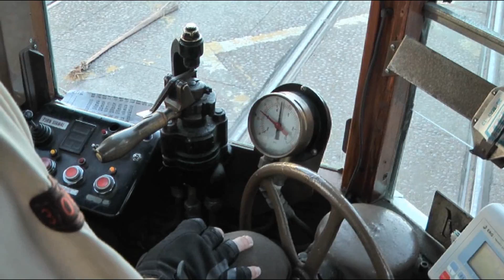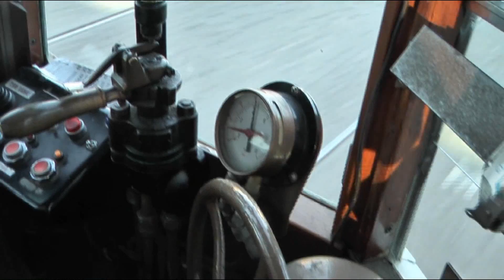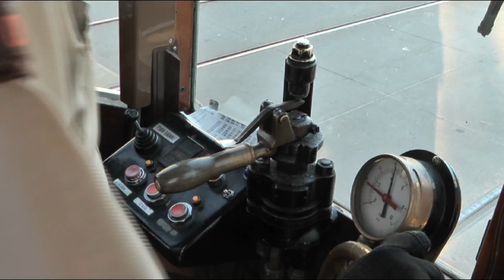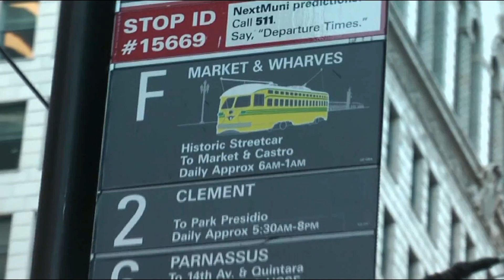2013 - HISTORIC STREETCAR „F" SAN FRANCISCO / USA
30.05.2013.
Wir fahren mit einer der historischen Straßenbahnen der Linie „F". Die Linie „F" ist eine 32 Haltestellen lange Strecke und führt vom District Castro aus über die Marketstreet, streift den Financial District und fährt dann entlang der San Francisco Bay bis Fishermans Wharf. Sie streift viele Sehenswürdigkeiten von San Francisco.